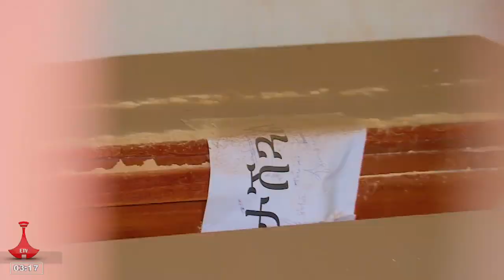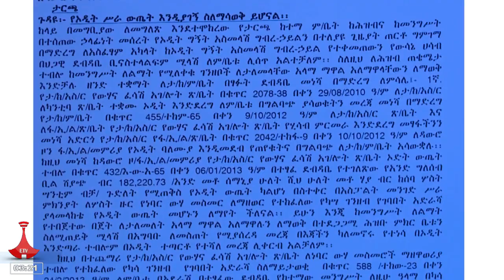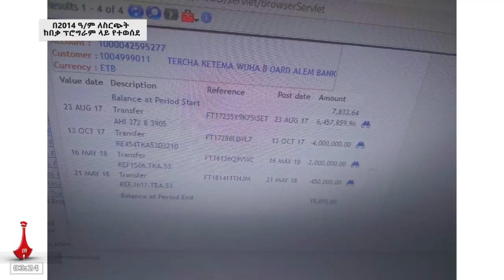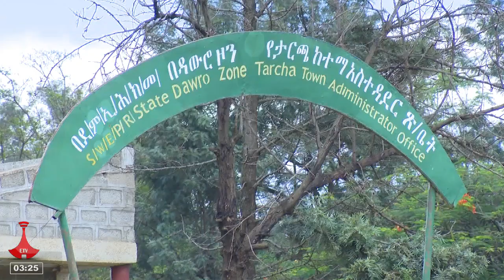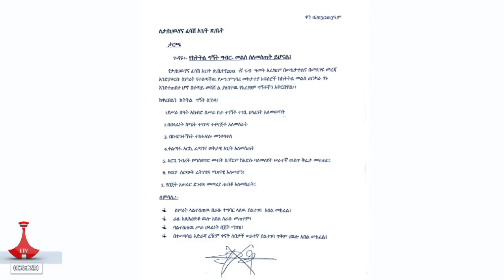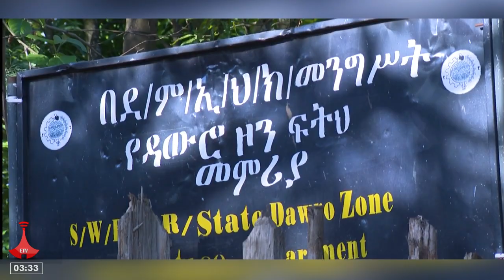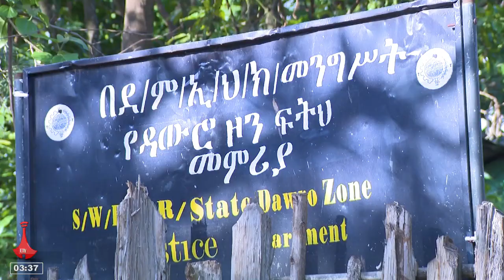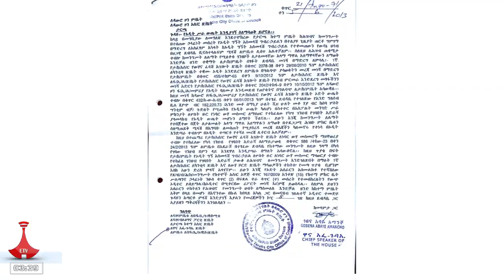ዓይናችን-የታረመው ስህተት Etv | Ethiopia | News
ዓይናችን፡- በዳውሮ ዞን ታርጫ ከተማ በውሀና ፍሳሽ አገልግሎት ጽ/ቤት የነበሩ ብልሹ አሰራሮች ምን ማስተካከያ ተደረገባቸው?